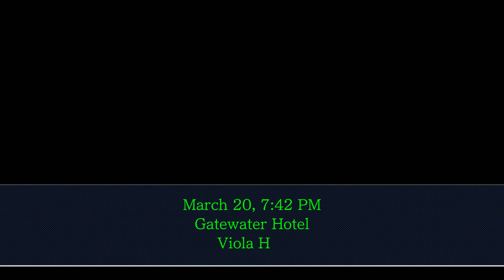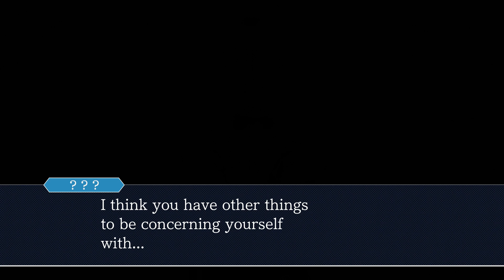Phoenix Wright Ace Attorney Trilogy HD - Part 61 Heroes Grand Prix Justice For All (Switch)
Phoenix Wright Ace Attorney Trilogy Justice For all Part 21 Case #3 Turnabout Farewell Nintendo Switch Fan Dub. Phoenix Wright's journey started here! Join the Kwings, Maya and Nick for a thrilling & Fun NEW Let's Play! Featuring All 3 Famous Phoenix-Wright Games in One HD Collection! Ace Attorney, Justice For All & Trials and Tribulations.